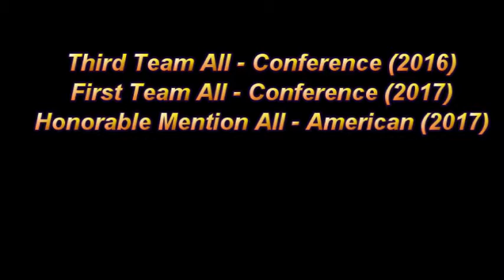#11 BJ Watson (Park University)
#11 BJ Watson
Park University
Third Team All - Conference (2016)
First Team All - Conference (2017)
Honorable Mention All - American (2017)
15.6 ppg
4 asst pg
2 stls pg
71.1% FT
38.8 3 pt
41% fg